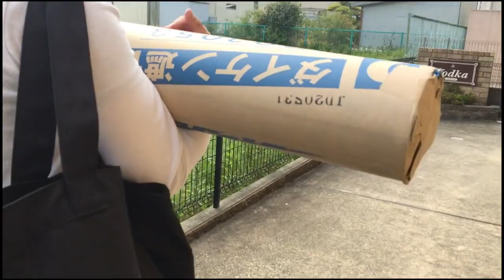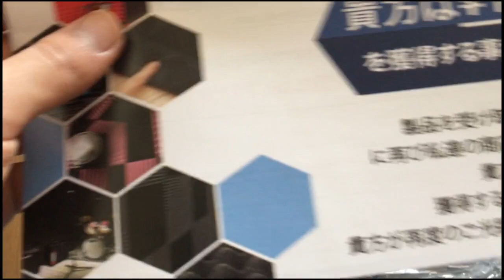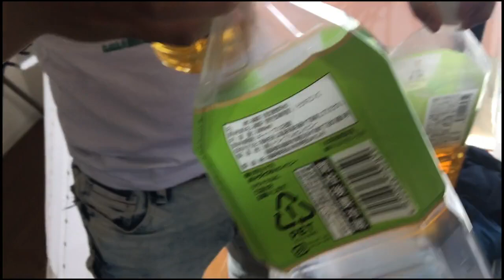【実写】ティラの引っ越しとクライカの家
楽しく引越ししています。
家具選びなどにつきあってくれる友人には感謝しかありません。

クライカくんもこんなのですがいいやつです